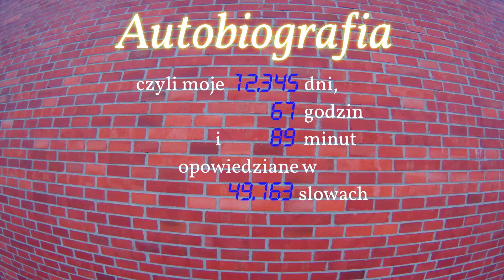Autobiografia Rozdział 14 Kierunek Kołobrzeg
Jest to Rozdział 14 mojej Autobiografii, na potrzeby YTba nagranej jako audiobook

Lektor : Rafał "Rifin" Młynarski